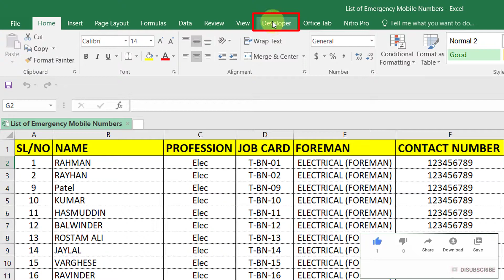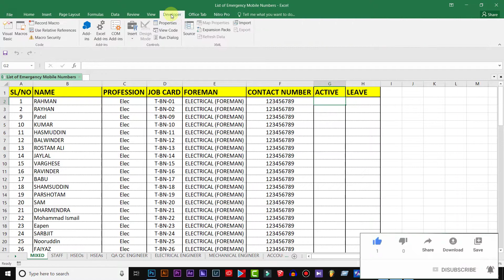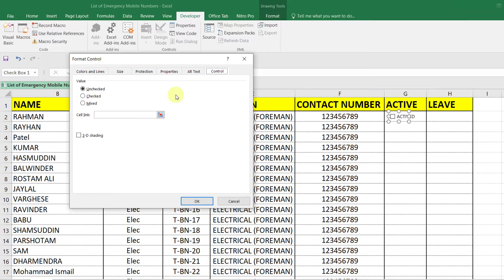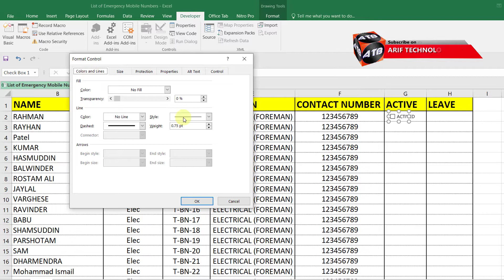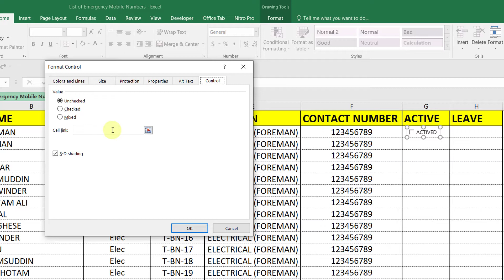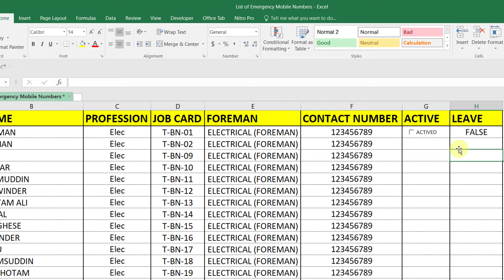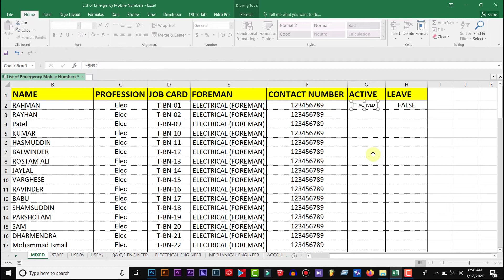how to create/insert checkbox in Excel with a to z details.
In this video tutorial we will learn how to create/insert checkbox in Excel and how to add link with checkbox, how to .